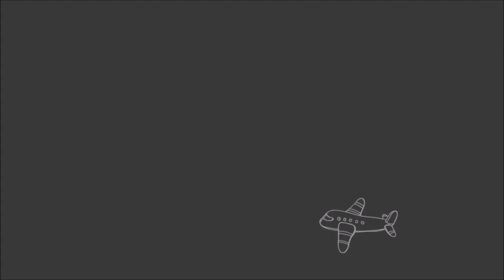Różyczka - kwiaty z papieru akwarelowego scrapbooking | Co ja narobiłam!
Strona: cojanarobilamjoannaryba.pl